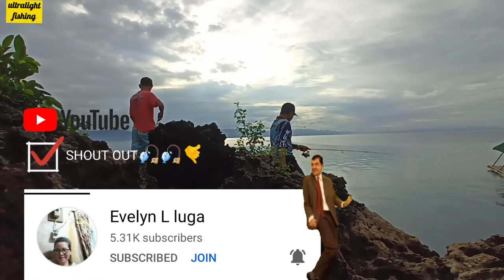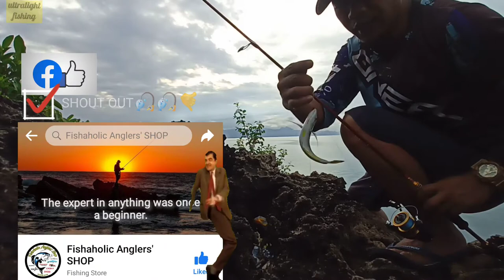UL ep.1 l Using rattler and fly lure best for talakitok hunting l field test of my UL fishing set up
1st time kung gumamit ng rattler mga boss oryt na oryt nakadami agad tayo, maganda syang gamitin yung maaga ka talaga at bandang hapon naman mga alas singko, pero pag may kawan aguy anytime ganda niyan gamitin mga boss.
       about sa ating UL set up mga boss Ang astig ganda gamitin very handy sya at mura lang, lagay ko na lang sa baba ang link kung saan ko siya na order mga boss.

my UL set up link